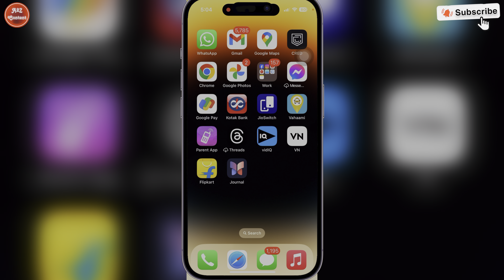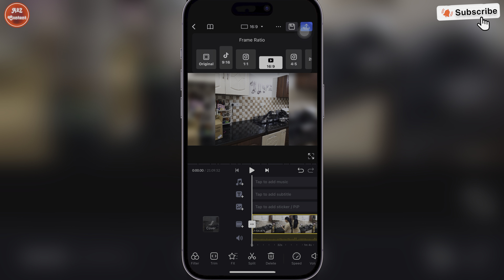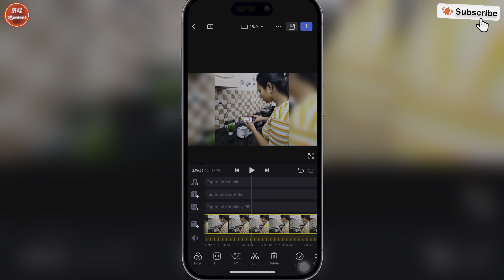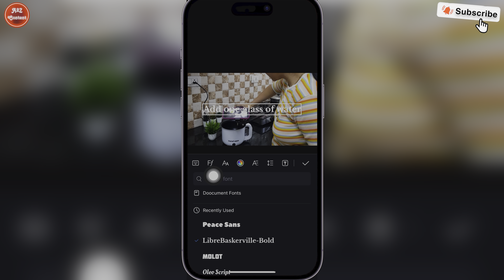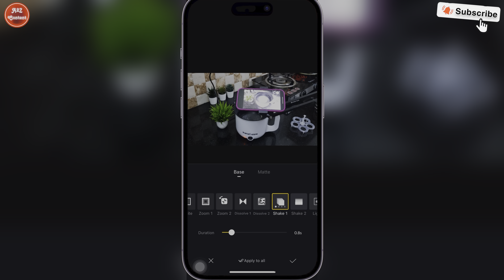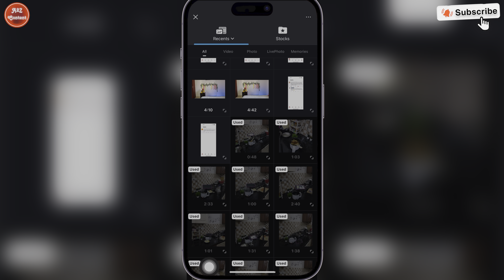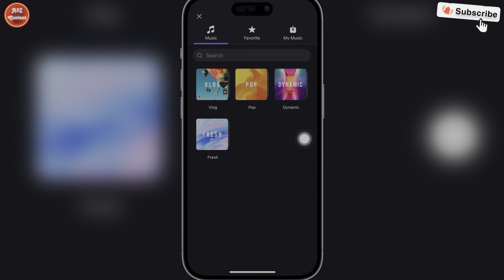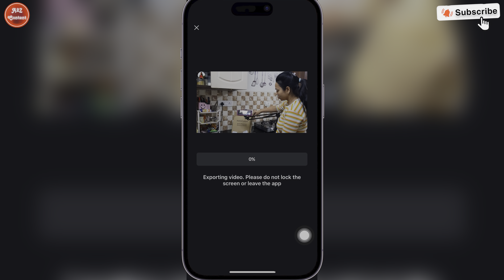how to edit cooking videos for youtube | vn app se cooking video kaise edit karen | video editing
how to edit cooking videos for youtube | vn app se cooking video kaise edit karen | video editing | A2Z Content

How to edit cooking
how to edit cooking videos for youtube
how to edit cooking videos
how to edit cooking videos for instagram reels
how to edit cooking videos for youtube with phone
cooking video kaise edit kare
cooking video kaise edit karte hain
cooking short video edit kaise kare
cooking ki video kaise edit karen
kitchen video editing kaise kare
vn se video edit kaise kare
vn app se cooking video kaise banaye
vn app se cooking video kaise edit karen
vn se editing kaise kare
vn se editing
vn se editing kaise karte hain
vn se edit kaise kare video
vn se editing video
vn se edit video kaise karen
vn se editing kaise sikhe
vn se edit kaise karte hain video

vn se music kaise lagaen
vn se music cut kaise kare
vn se background music kaise lagaye
vn app se background music kaise hataye
vn pe video se music kaise nikale
vn se background music kaise hataye
vn app se background music editing kaise kare
vn app se multiple video kaise banaye
cooking video kaise banaye
cooking video kaise banate hain
cooking video kaise banaye youtube per
cooking video kaise banaya jata hai
asmr cooking video kaise banate hain
cooking shorts video kaise banaye
cooking ka short video kaise banaye
cooking short
cooking shorts
cooking shorts video
cooking shorts indian
cooking short video kaise banaye
cooking shorts
how to edit cooking shorts
how to edit cooking short video for youtube
how to edit cooking short video
how to shoot and edit cooking videos